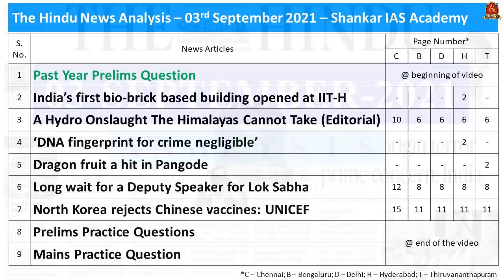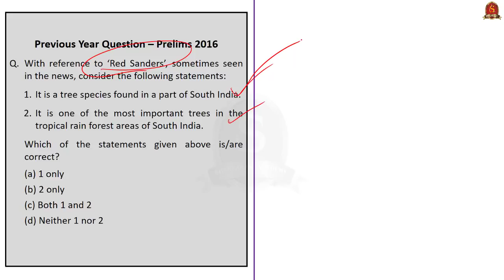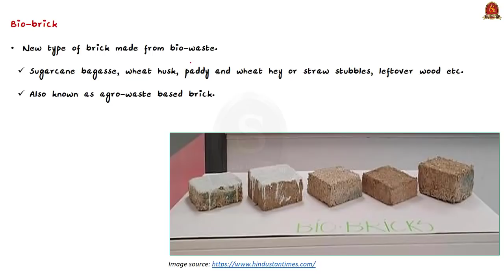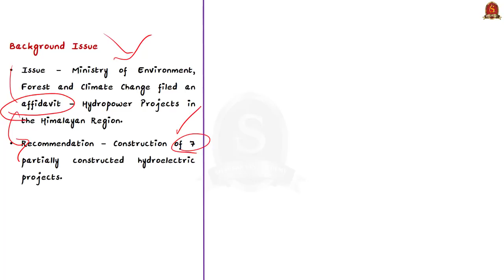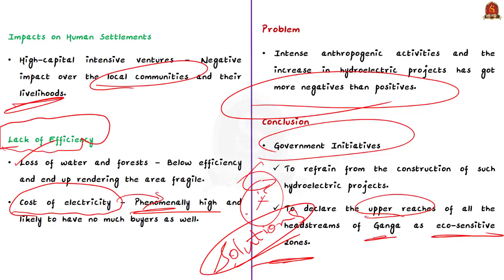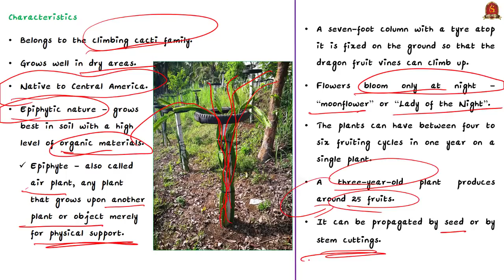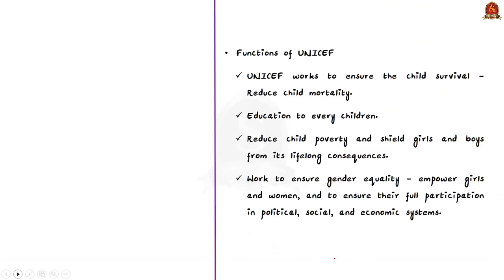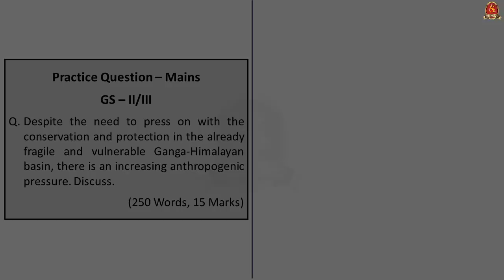The Hindu Daily News Analysis || 3rd September 2021 || UPSC Current Affairs || Prelims 2021 & Mains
Time Stamping -
►►Introduction - 0:00
►►List of Topics - 0:04
1. Past Year Prelims Question - 0:19
2. India’s first bio-brick based building opened at IIT-H - 14:30
3. A Hydro Onslaught The Himalayas Cannot Take (Editorial) - 20:39
4. ‘DNA fingerprint for crime negligible’ - 31:00
5. Dragon fruit a hit in Pangode - 35:18
6. Long wait for a Deputy Speaker for Lok Sabha - 38:52
7. North Korea rejects Chinese vaccines: UNICEF - 44:55
8. Practice Prelims Questions - 48:59
9. Mains Practice Question - 51:56

Important topics such as Past_Questions Bio_Bricks DNA_Fingerprinting Dragon_Fruit Deputy_Speaker UNICEF are vividly discussed in UPSC Civil Services Exam Perspective in this video, with a special Practice cum Revision session in the end.